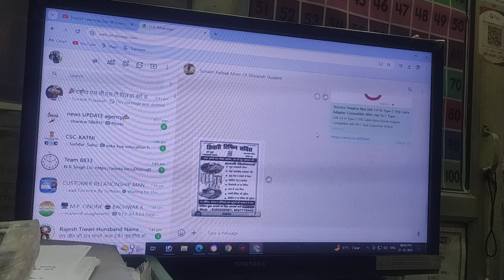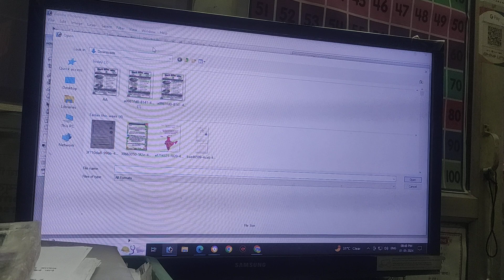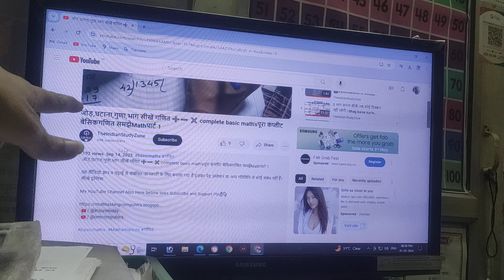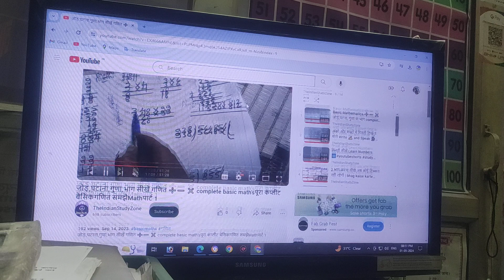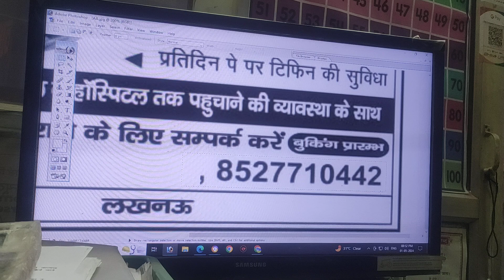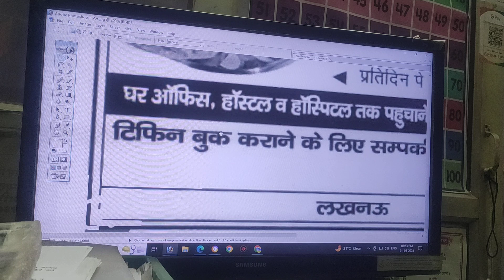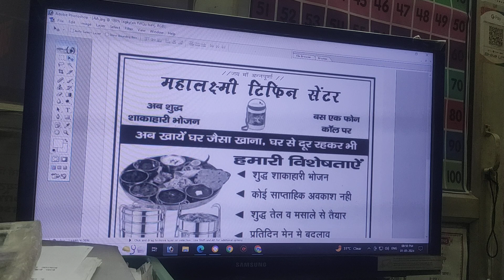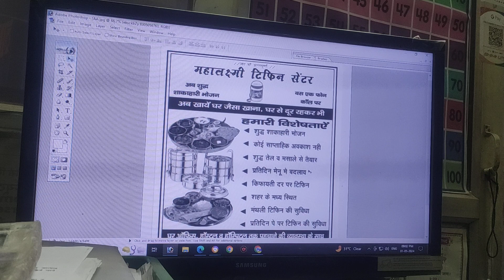image and photo Editing in Photoshop and what is youtube Description🖼इमेज को एडिट करना सीखें वा जाने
यह वीडियो सिर्फ ज्ञान वा जानकारी के लिए बनाया गया है अन्य किसी भी गतिविधि या पैड प्रमोशन से इसका कोई संबंध नहीं है!